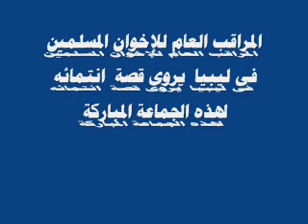المراقب العام لإخوان ليبيا يروى قصة دخوله صف الإخوان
المراقب العام للإخوان فى ليبيا يروى قصه انتمائه لهذا الصف المبارك تشعر فعلاً بثقل الامانة  وعظم المسئولية ...كونوا معنا وتابعونا لكى تتعرفوا على دعوه الإخوان المسلمين